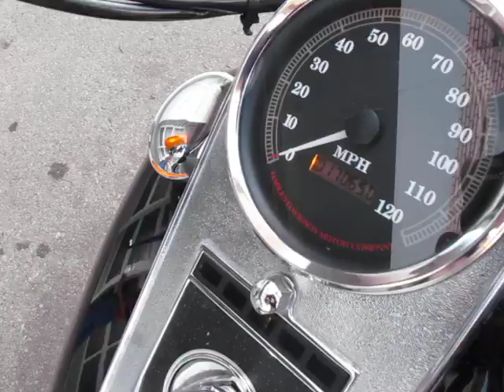1998 Harley Davidson Fat Boy EVO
1998 Harley Davidson Fat Boy EVO